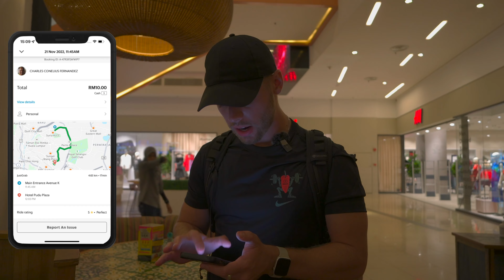WE LOVE IT HERE! - Malaysia, Kuala Lumpur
Life in MALAYSIA, Kuala Lumpur.
We are taking you guys through a typical day in Kuala Lumpur!
Behind the scenes of YouTube and vlogging the tourist destinations, what we get up to on a daily basis! Which basically consists of NANDO's, the gym and lots of work!

But first and most importantly, grab yourself a cuppa tea, sit back and we hope you enjoy! x

Lauren and Reece x